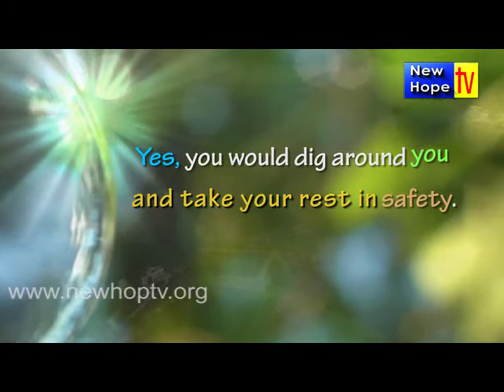Promise Verse - March 2017 (English)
Promise of the month- March 2017 (English)
And your life would be brighter than noonday.
Though you were dark, you would be like the morning.
And you would be secure, because there is hope;
Yes, you would dig around you, and take your rest in safety.
You would also lie down, and no one would make you afraid;
Yes, many would court your favor.